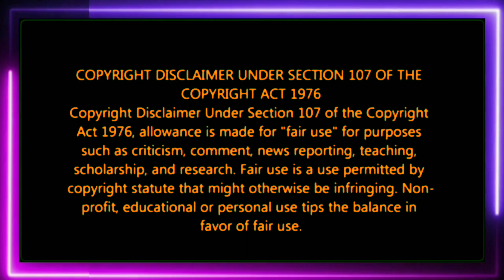ஜூலி ஆக மாற நினைக்கும் நிருப் | நியாக நான் மாறினால் போட்டி | bb ultimate live in Tamil unseen